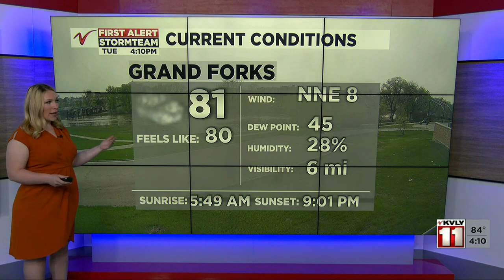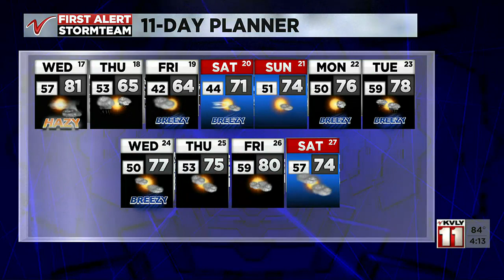400PM Weather May 16